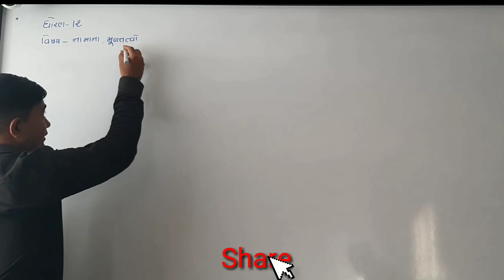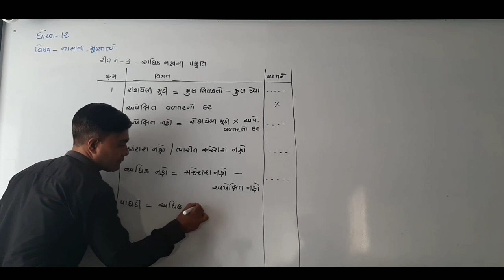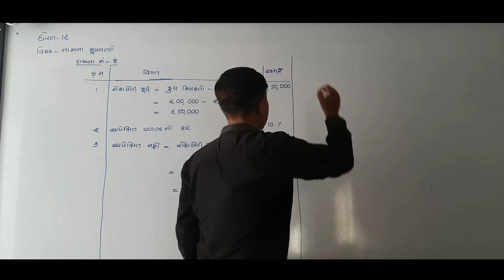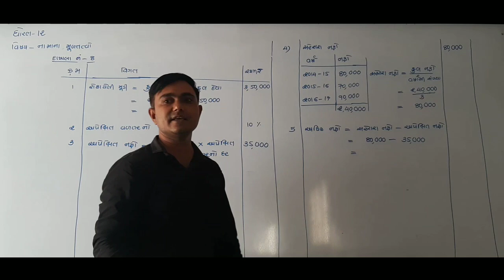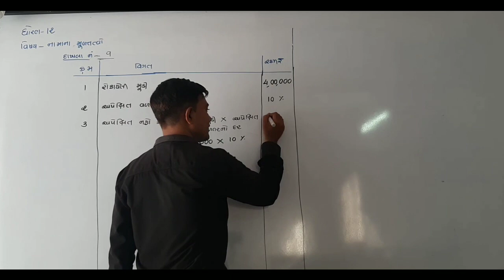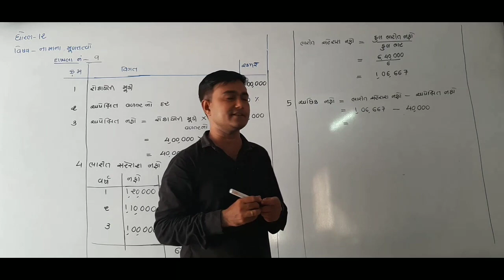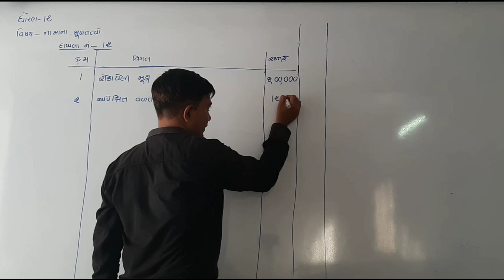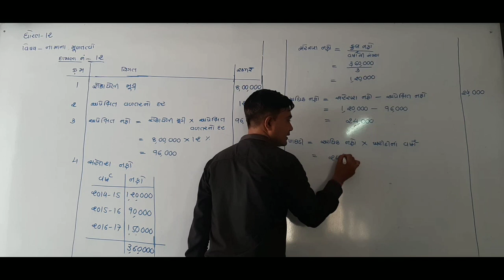G.H.S.E.B. STD-12 SUB-ACCOUNT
પ્રકરણ -3 પાઘડી નું મૂલ્યાંકન
રીત  નં -3 અઘિક નફા ની રીત

BY - ACCOUNT MASTER OF RAMSI SIR